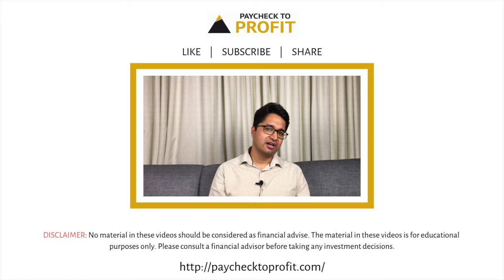5 Things You Can Do To Manage Your Money Better During Corona | HINDI | Paycheck to Profit